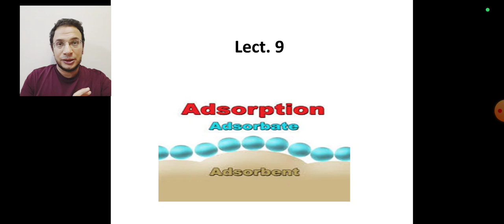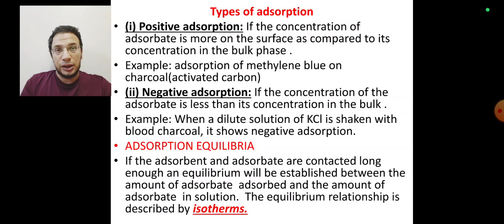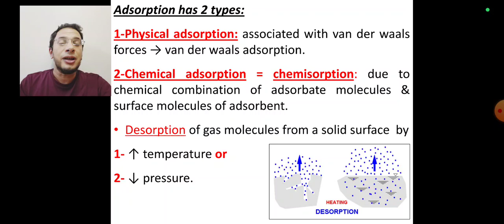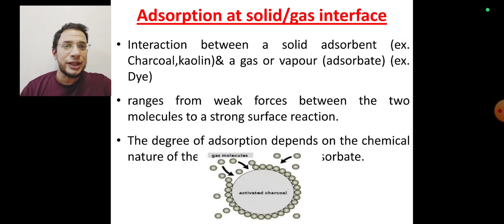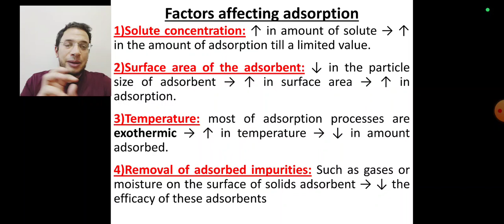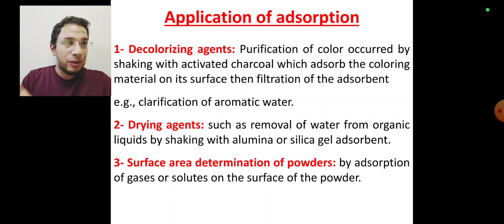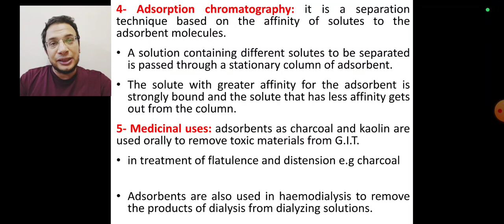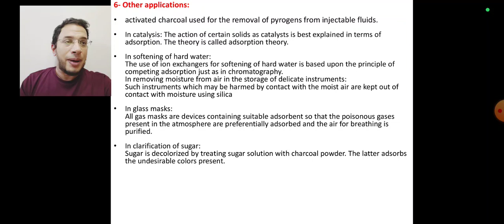Physical Pharmacy - Lecture 9 - Adsorption Nub Beni-suef_national_university